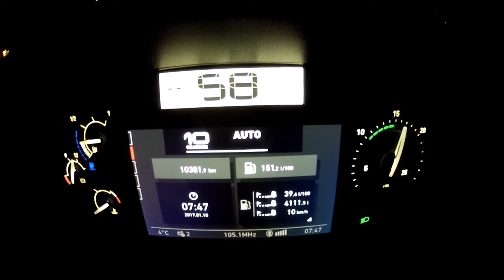Renault Trucks K 440